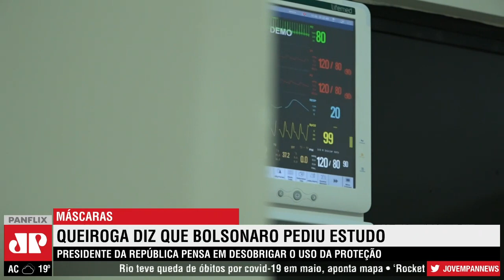Queiroga reafirma que Bolsonaro pediu estudo para desobrigar o uso de máscaras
O ministro da Saúde, Marcelo Queiroga, disse diz o presidente Jair Bolsonaro solicitou estudos sobre o uso de máscaras no Brasil. Nesta semana, Bolsonaro defendeu a desobrigação do equipamento de proteção para pessoas vacinadas ou que já contraíram a doença. Em evento nesta sexta-feira (11), Queiroga voltou a afirmar que não é 'censor' das falas de Bolsonaro.